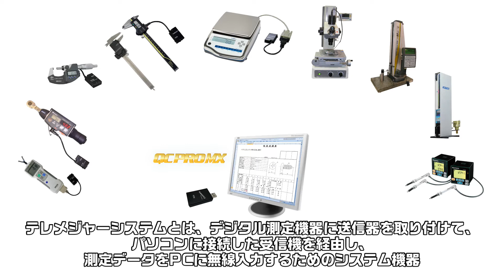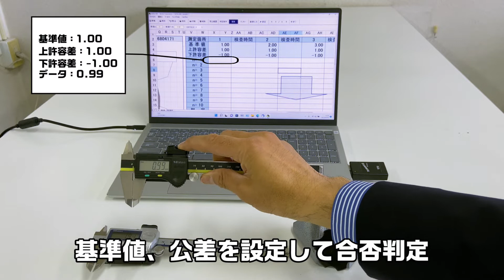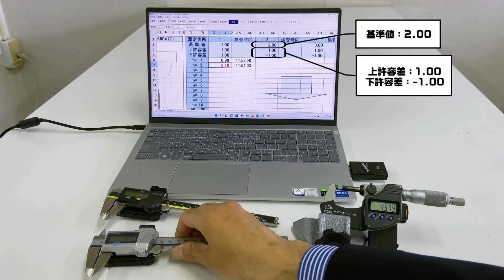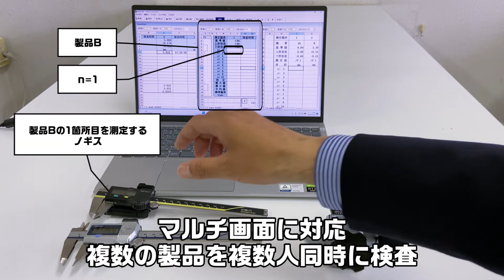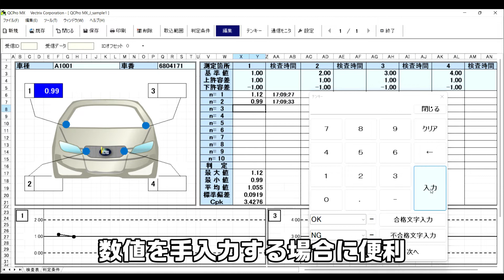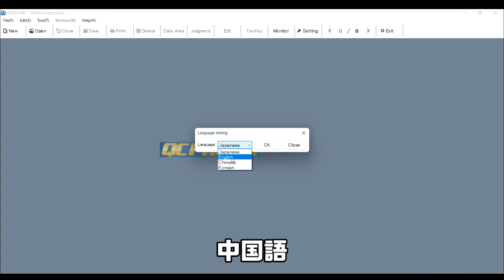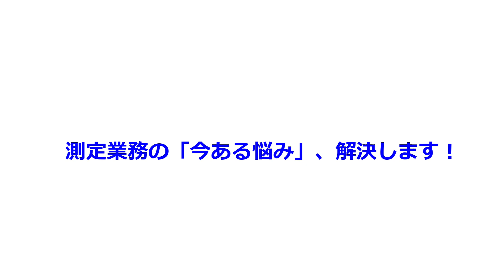【検査成績書自動作成ソフトウェア】QC PRO MX 機能紹介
QC PRO MXは、テレメジャーから送信された測定データをExcel（Windows 版）の
ワークシートに取込むためのアプリケーションソフトです。

測定データ無線送受信機器 テレメジャーシステムを使って、QC PRO MXの機能をご紹介します。

00:00  オープニング
00:18  QC PRO MXとは？
00:45  Excelで作成した検査成績書が使用できる
01:37  入力したデータの合否判定
02:20  X管理図による傾向管理
03:28  複数の製品を同時に検査
04:26  タブレットPC用テンキー
05:05  4か国語対応
06:03  パトライト機能表示
06:56  バーコード（QRコード）読込機能
07:36  エンディング

★詳しくは、当社Webサイトをご覧ください。